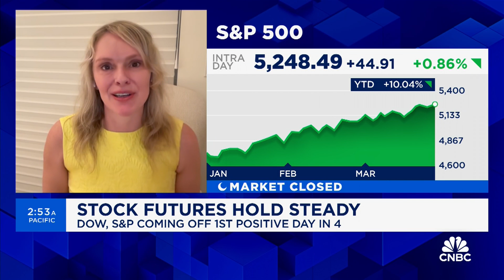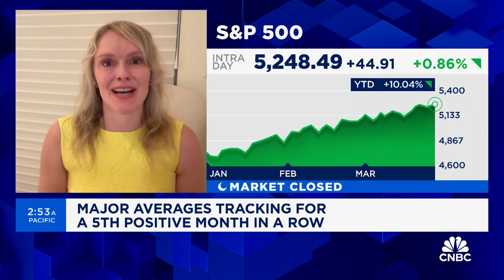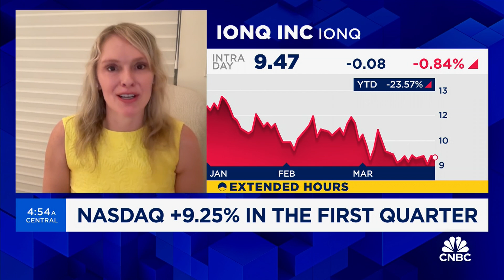Quantum will replace AI as Wall Street's next buzz word, says Sylvia Jablonski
Sylvia Jablonski, Co-Founder, CEO, and CIO at Defiance ETFs, discusses tech, AI, and quantum-computing stocks.